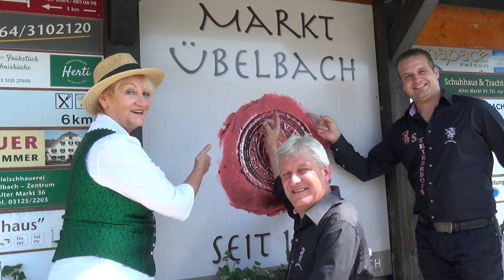Fahr´n ma mit´n Traktor Traktorlied (Ingrid & Steirerboys)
„Ingrid & Steirerboys“ Fahrn´ma mit´n Traktor  das neue Video aus der CD „Jo des is echt Steirisch“
Musik u. Text: Ingrid Wechselberger u. Rene Kogler Verlag: Berton
Videoaufnahme: Egger Josef   Drehbuch: Ingrid Wechselberger
Wir bedanken uns bei allen Mitwirkenden und dem Traktorclub Deutschfeistritz.